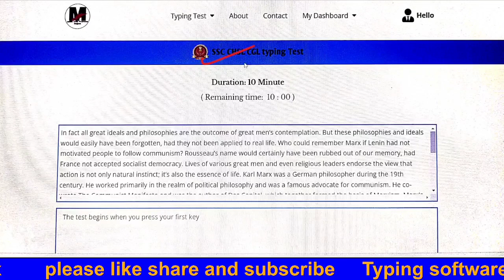SSC CGL 2024 | quick revision series | complete boat and stream in single shot|all types & questions